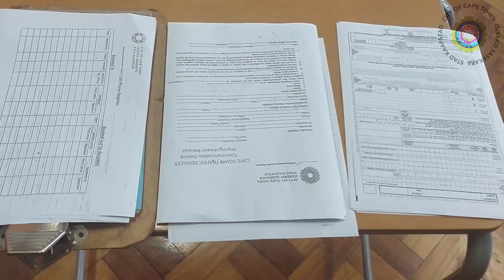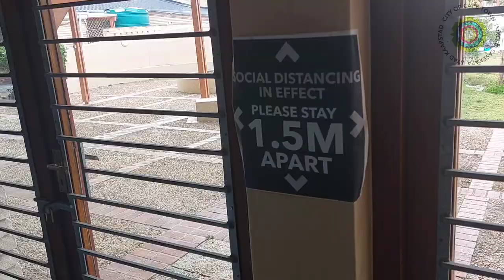Next LEAP officers being trained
it is estimated half of all violent crime within Cape Town occurs in just 10 of the police stations precincts. While National government took a recent decision to further cut policing resources, the City of Cape Town went into partnership with the Provincial government themselves, to fund, train then deploy 100 officers to each of the ten stations identified.

While Covid-19 and DMA regulations crippled the training program, Alderman JP Smith from the Safety and Security directorate in Cape Town shows how they are getting around this.